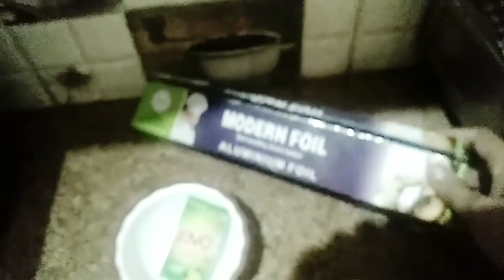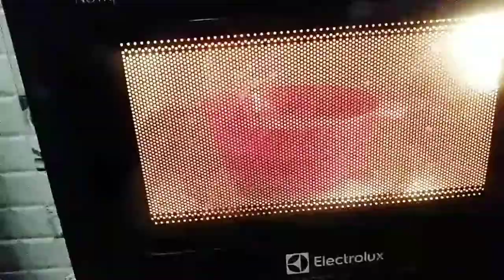Biskit se Electrolux oven me bnaye yammy cake.